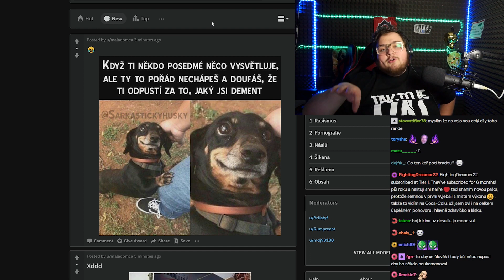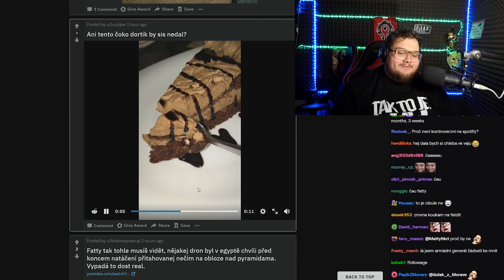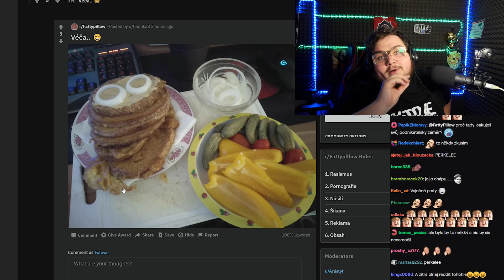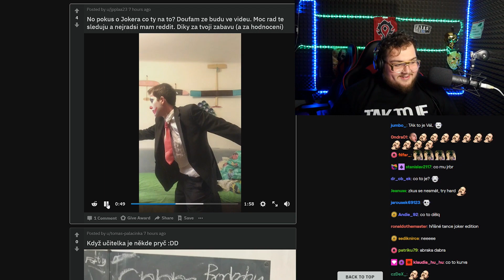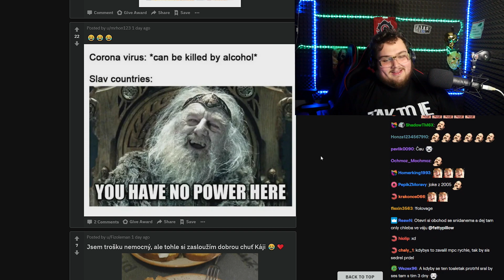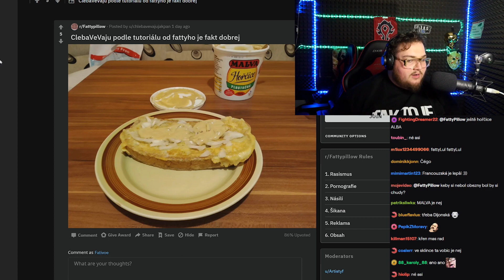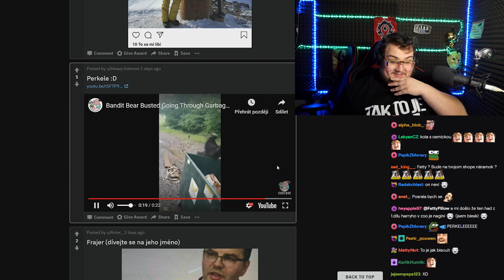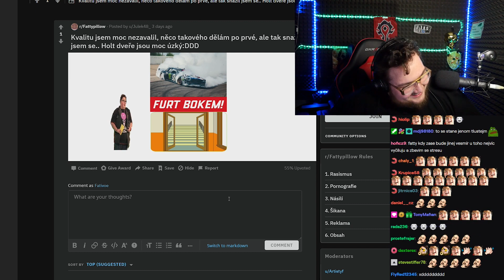TOHLE MI NEPOSÍLEJTE